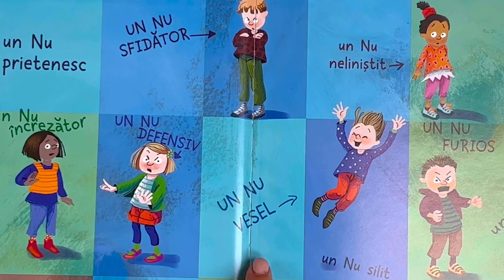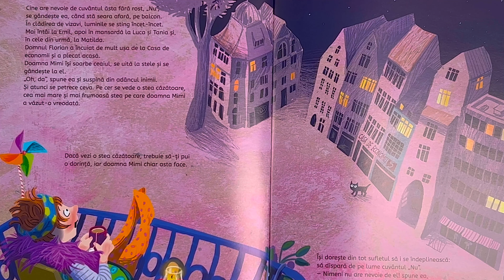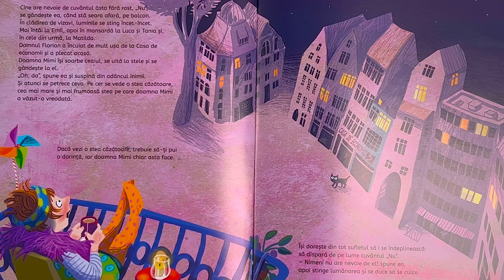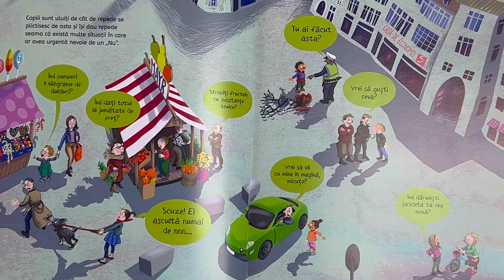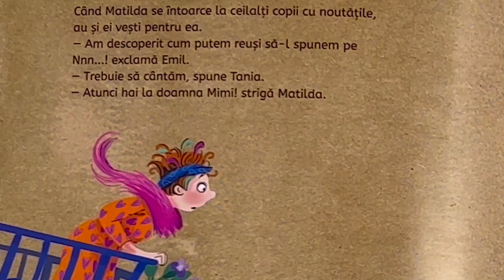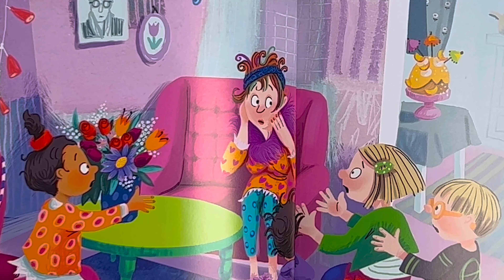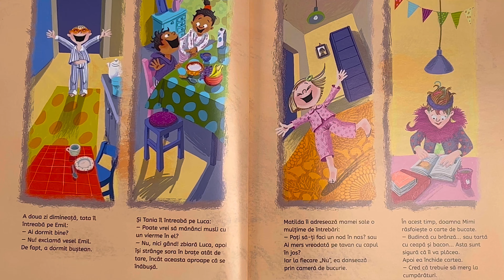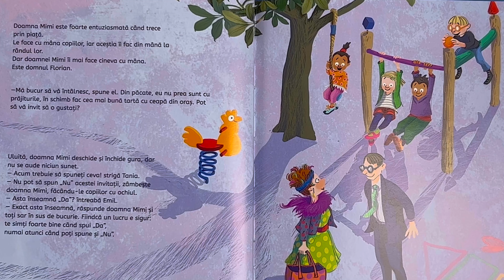Uneori trebuie sa spui NU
NU trebuie sau trebuie sa spui NU uneori?

O carticica superba de la Ed.UE care ne prezinta intr-un mod minunat, importanta si modul in care trebuie sa il folosim corect pe NU .

Editura : Univers Enciclopedic
Autori : Dagmar Geisler
Nr pagini : 32
An aparitie : 2023
Format : 21.5/27
Varsta : 3 - 5 ani, 6 - 7 ani
Tip coperta : Brosata

Cu drag si cu blândețe,
Miruna si Cristina